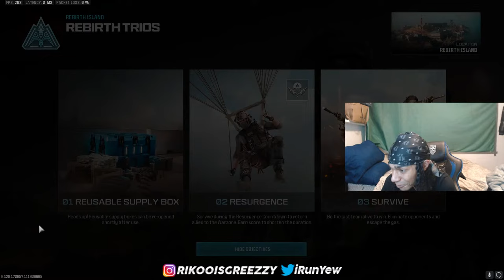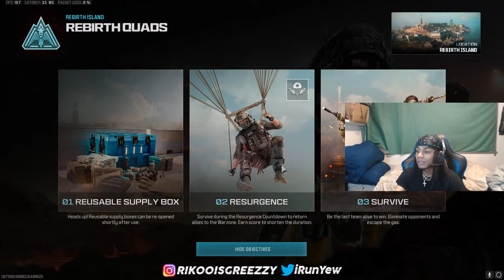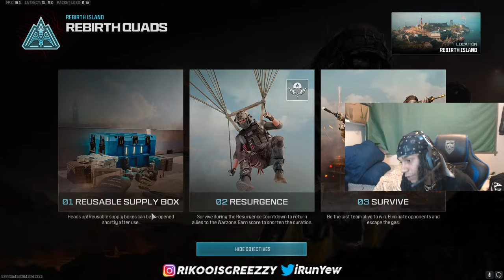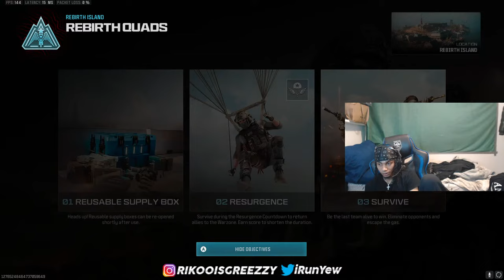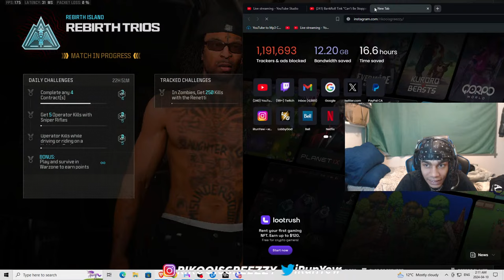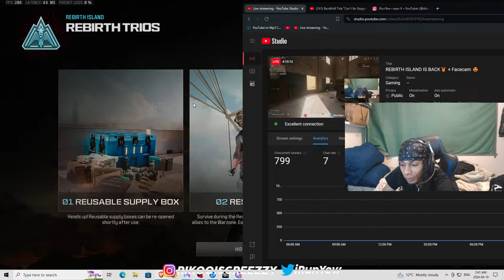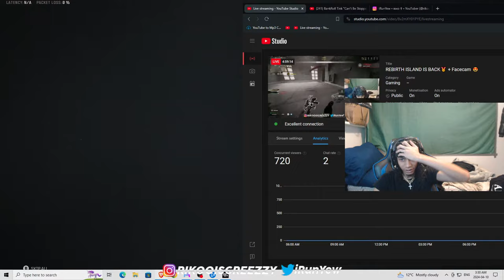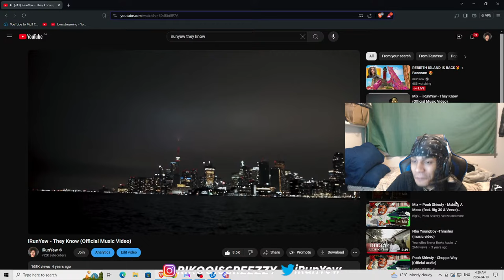REBIRTH ISLAND IS BACK🥇 + Facecam 😍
PSN: iRunYew_YouTube

friendly pg clean nice happy entertainment live gameplay daily best